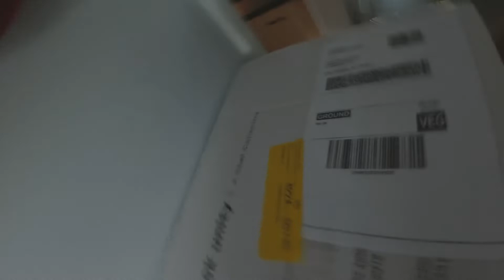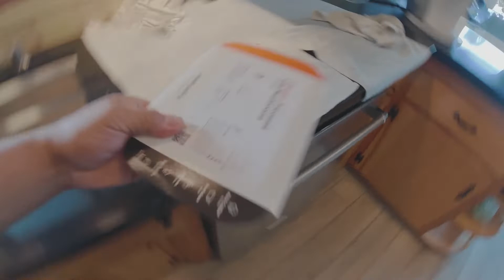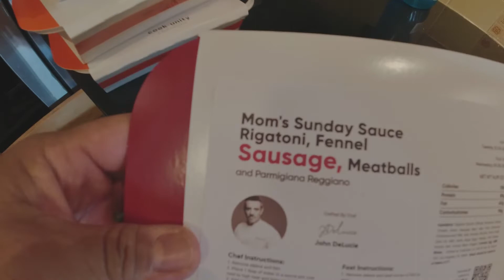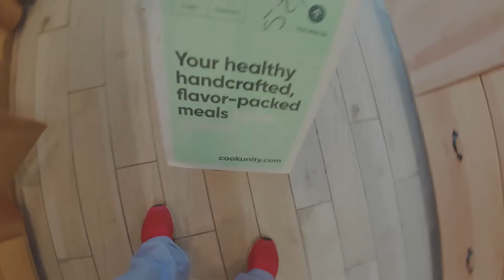Unboxing Meal Prep Order from CookUnity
Watch me unbox meal prepared delivery for the week. As I get busy schedule, going to grocery and preparing meals does not fit my time. Thank Goodness for online meal prep!